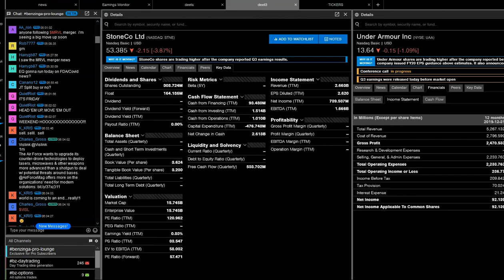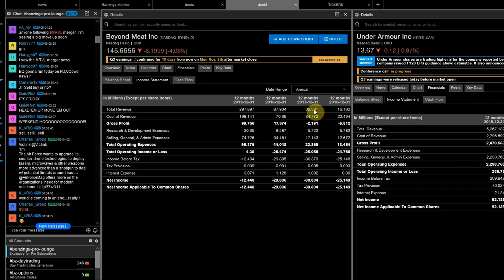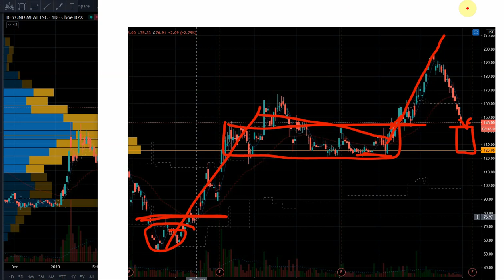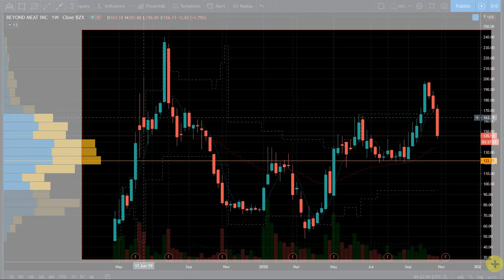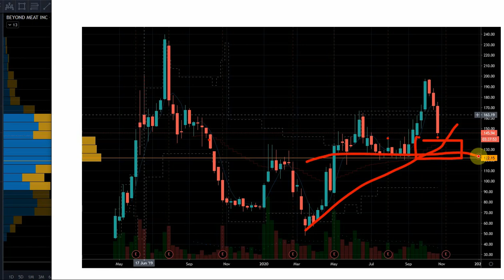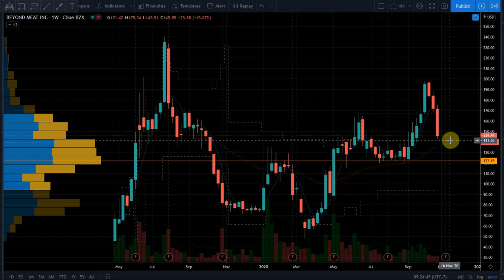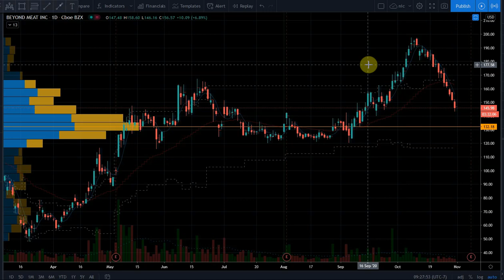Beyond Meat Stock Trade Setup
Beyond Meat down big is it doomed? No. In fact there is good news in this video. BYND stock trade setup.
We do this all day every day in the chat room. Come check it out